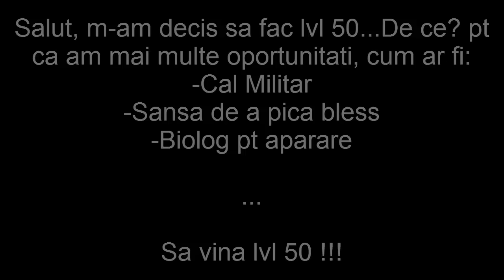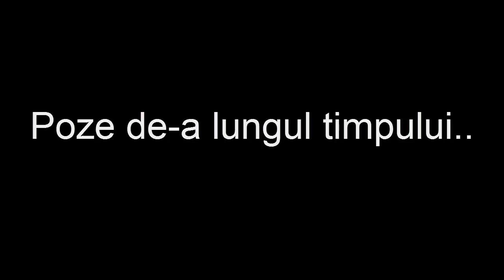Metin2 Ro Taurus Psih0paT Evolueaza #2